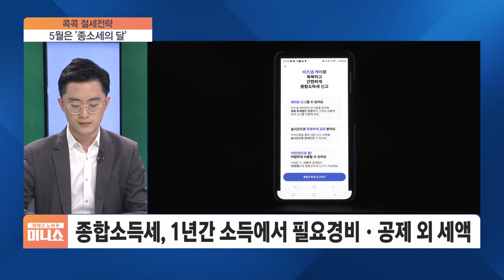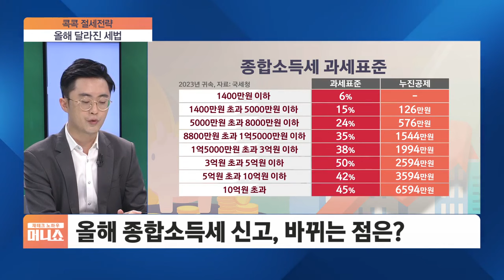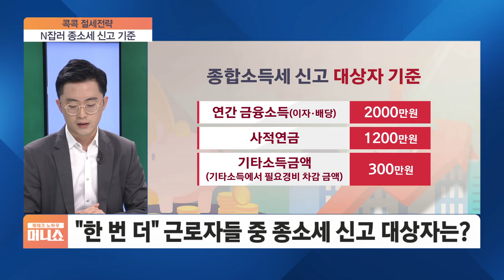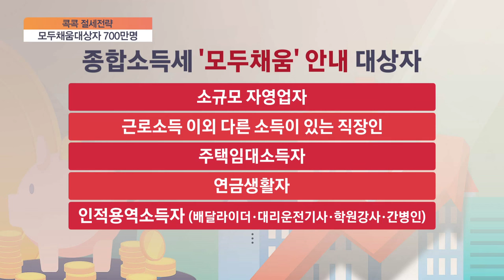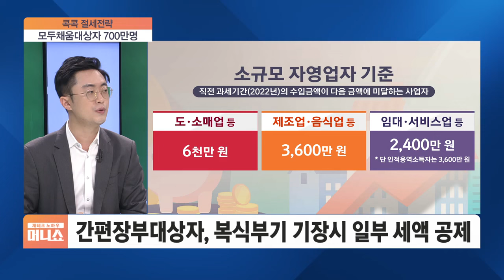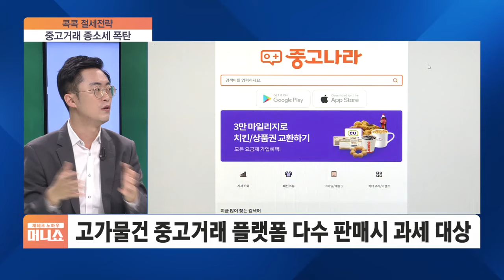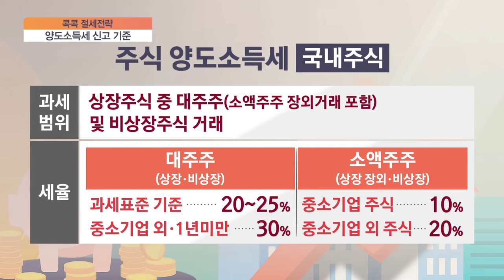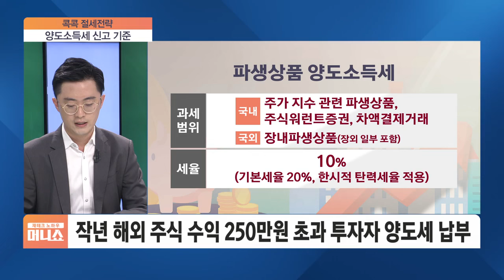[콕콕 절세전략] 국세청 종소세 통보에 '깜짝'…세금 폭탄 막으려면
■ 재테크 노하우 머니쇼 '콕콕 절세전략' - 이장원 세무사

근로소득자들은 연말 정산을 하죠. 자영업자나 프리랜서는 매년 5월 종합소득세 신고를 하는데요. 연말 정산은 회사에서 알아서 해주는 반면 종합소득세는 보통 개인이 진행하다 보니 매년 해도 어렵고 복잡하더라고요. 근로소득자 중에서도 종합소득세 신고해야 하는 분들이 5월만 되면 그야말로 종소세 신고 대란이 일어나는데요. 아직 신고 못한 분들 저희 프로그램 놓치지 마시기 바랍니다. 이장원 세무사 자리했습니다.